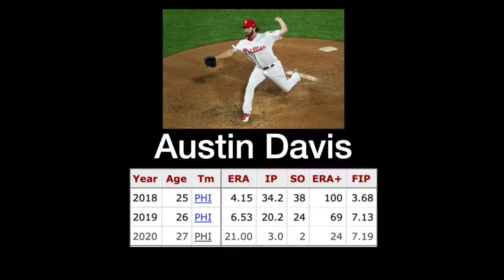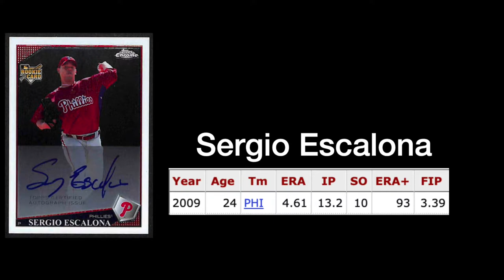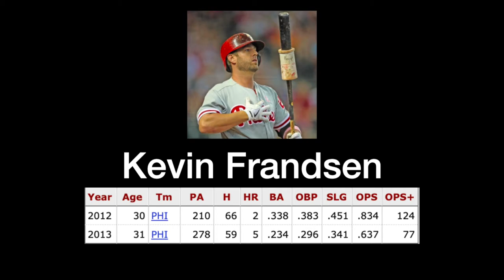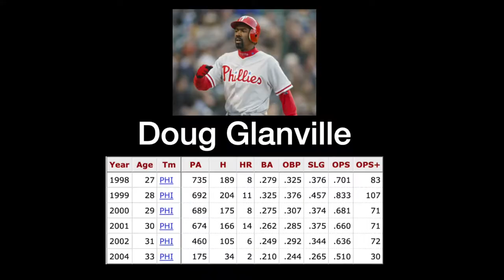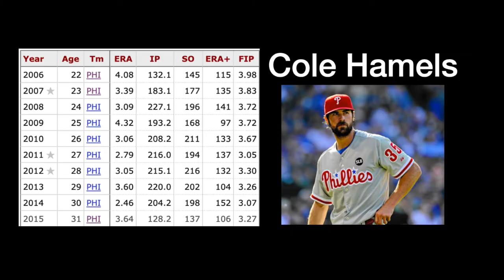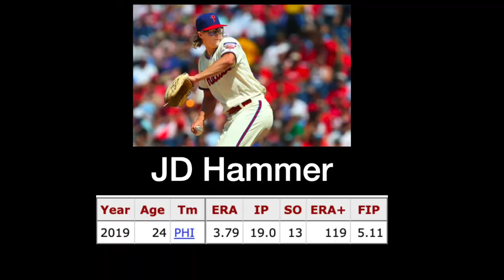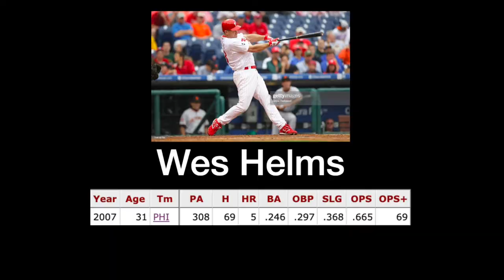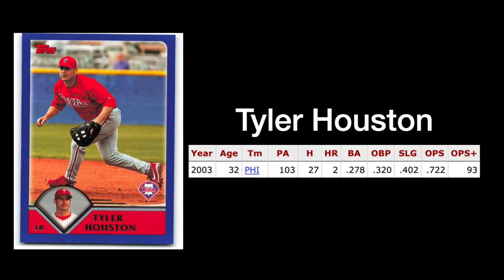Footage of everyone who played for the Phillies since 2000 (Part 2 of 5)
Footage of everyone who played for the Phillies since 2000.  There are 450 such players, and this video is of the second 100 by last name.

Some of these clips were incredibly hard to find.

Sources:
Baseball-Reference
MLB/MiLB YouTube channels
Phillies Video Yearbooks
Reading Phillies Video Director